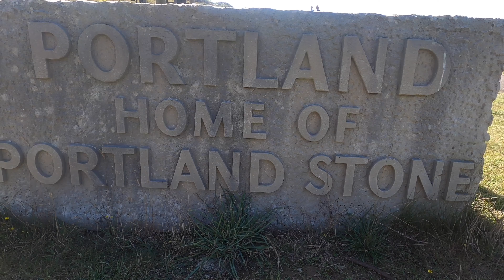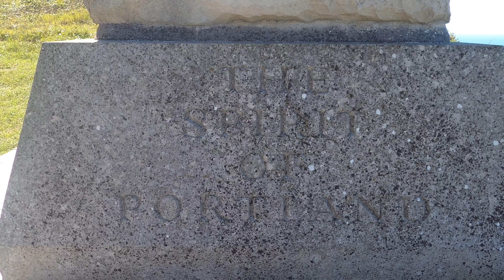Isle of Portland, Olympic Park and Coastal walk 22 Aug 2020